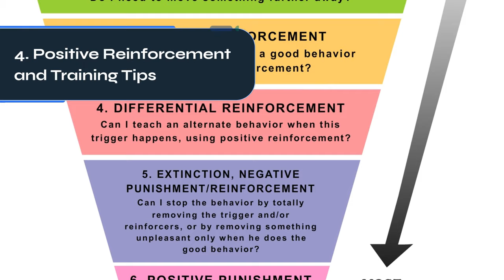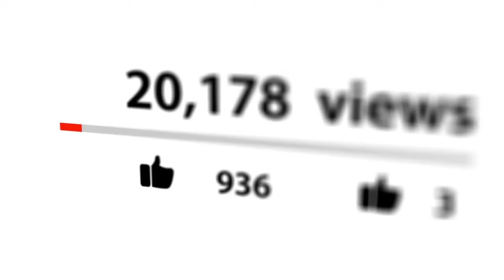Neighbor's Dog Won't Stop Barking? Here's How to Solve It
👇 Chapters: 👇
00:00 Introduction
00:28 1. Open Communication: A Friendly Approach
00:59 2. Understanding the Root Cause
01:27 3. Suggesting Solutions
01:59 4. Positive Reinforcement and Training Tips
02:25 5. Building Bridges and Understanding
02:57 6. Enlisting Support and Resources
03:21 7. Documenting the Issue
03:37 8. Knowing Your Rights
03:58 9. Maintaining a Positive Relationship
04:16 10. Seeking Professional Help

The rhythmic symphony of paws on hardwood suddenly escalates to a chorus of barking. Your neighbor's dog, once a distant annoyance, has become a resident alarm clock, shattering your serenity.

Dealing with a persistently vocal canine can be stressful, but before succumbing to the urge to howl back, consider these tips for restoring peace and harmony to your neighborhood.

Before resorting to tactics, open communication is key. Choose a calm moment, maybe while walking your own dog, to introduce yourself and express your concerns.

Be mindful of tone, focusing on the nuisance the barking causes ("The constant barking interrupts my sleep/work/peace") rather than accusing your neighbor ("Your dog is out of control").

Listen to their perspective. Perhaps they're unaware of the issue or facing unforeseen circumstances.

Offer practical solutions like recommending a dog walker or suggesting training resources. Remember, collaboration, not confrontation, is the goal.

Strengthening your bond with your neighbor can indirectly address the barking issue. Bake them a welcome treat or offer to watch their dog occasionally.

Familiarizing yourself and your pets can alleviate anxieties that trigger barking, creating a more tolerant environment.